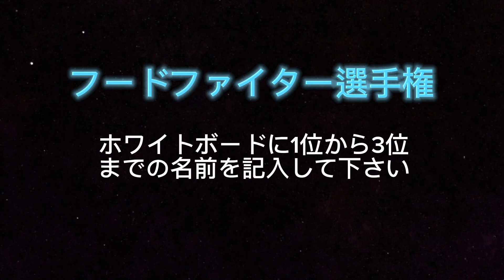【激辛カレー早食い選手権 インタビュー編】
世界最強を決める戦いが始まろうとしている. . .